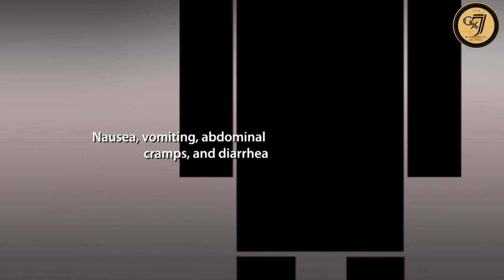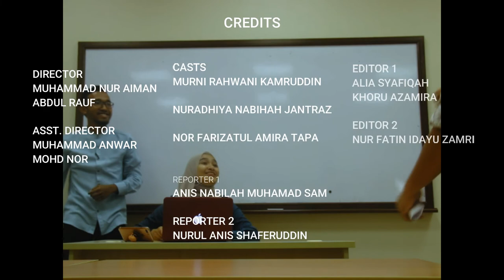Scombroid Fish Poisoning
This video is about scombroid fish poisoning for our assignment.